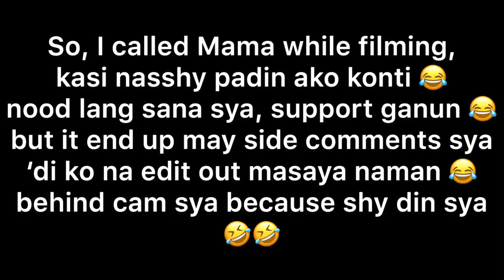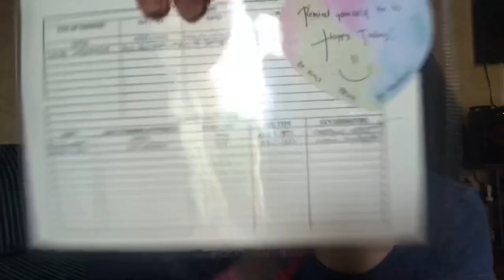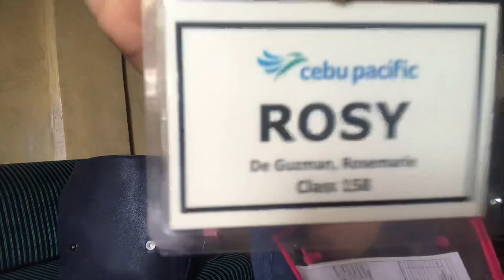What’s inside my cabin crew bag ft. my mama’s side comments (kagulo 😂)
Self bag raid 🤣

Musician: @iksonofficial